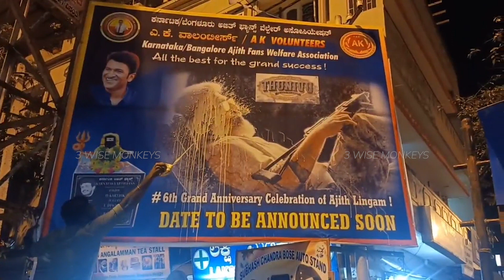Thunivu படத்தின் கதை இதுதான் | Ajith | ak61 | h Vinoth | boney Kapoor| 3 wise monkeys